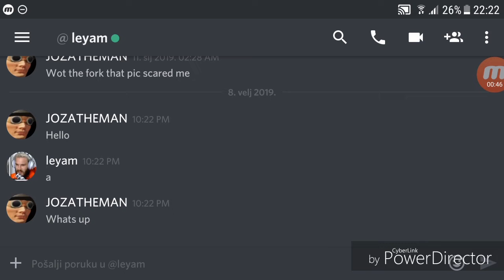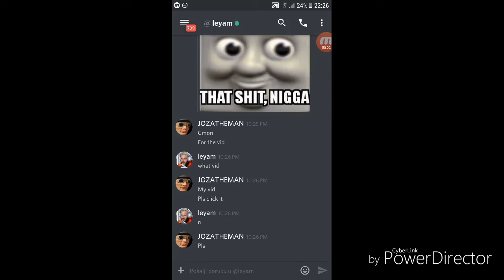Trying to get LeyAM but fail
Oof